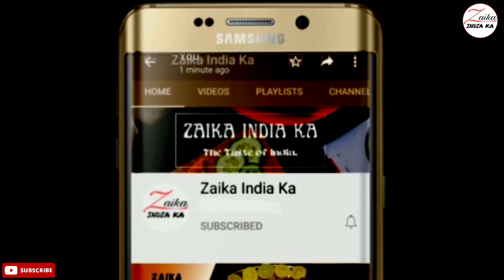Egg Rice Recipe | Easy Lunch Box Recipe | अंडा चावल की आसान रेसिपी | Unique Egg rice| Zaika India ka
Easy Lunch box recipe
Unique egg rice
anda pulao recipe